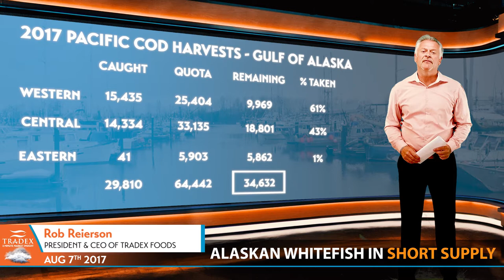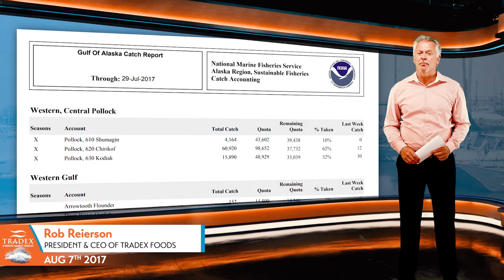3MMI - Alaskan Whitefish Shortages as Processors Switch Focus to Salmon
--- Alaskan Whitefish remains in short supply as Cod and Pollock processors switch focus to Salmon this month. Nearly two thirds of the Pacific Cod quota in the Western Gulf has been harvested, with 35 thousand metric tonnes remaining of the 64 thousand metric tonne quota for the entire Gulf of Alaska.